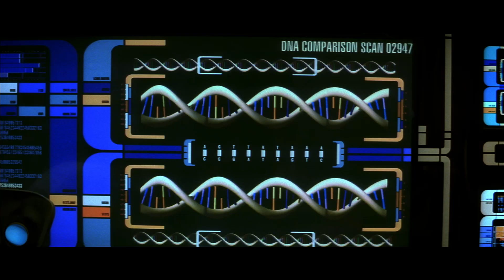New Trailer for Star Trek XI Nemesis from Paramount Home Entertainment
Paramount Home Entertainment is going big on Star Trek! The studio is releasing all four big-screen adventures featuring fan-favorite Star Trek characters Picard, Riker, Data, LaForge, Worf, Troi, and Dr. Crusher for the first time ever on 4K Ultra HD Blu-ray with Dolby Vision and HDR-10 on April 4, 2023, just in time for First Contact Day (April 5, the day Vulcans first made contact with humans).